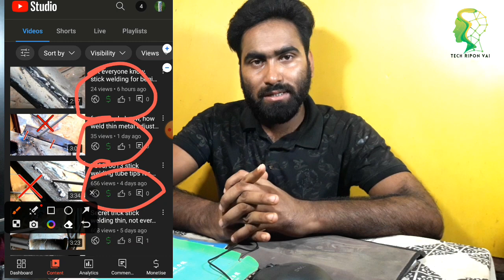😭ভিউ কমে যাচ্ছে কেন😭 |View ki kore barabo💥 | Views kome jai keno | YouTube views dwon?